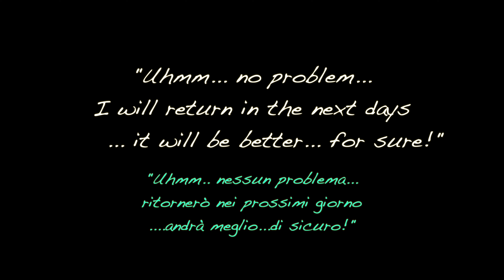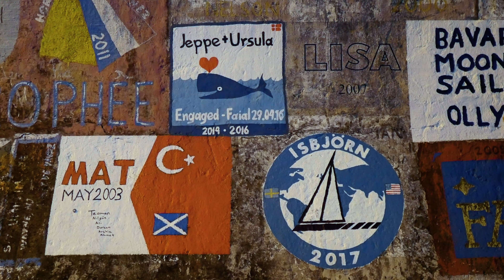Faial in winter time - My solo trip in Azores | Dji Mavic 2 pro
This is the second video of the trip, After São Miguel I move in Faial island and I stay there 3 days, I hope you enjoy the video.

I spent 17 days in 5 of the 9 islands of the Azores archipelago: São Miguel, Faial, Pico, São Jorge and Terceira.

The weather I met in January was disastrous: wind, rain and the perennial low clouds stationed in the center of the islands prevented the exploration of the hinterland, you understand well the difficulties I encountered to use the drone, unfortunately in fact on the island of São Jorge I was able to make only one flight.

I thank the Regional Directorate for the Environment of the Azores Islands for authorizing me to use the drone in the protected areas.

Questo è il secondo video del mio viaggio nelle isole Azzorre, dopo São Miguel mi sono spostato sull'isola di Faial, spero il video vi piaccia!

Equipment:
 Drone: Dji Mavic 2 pro + Polarpro filters
 Action Camera: GoPro Hero 7 Black
 Audio: Rode videomicro, Tascam Dr05X
 Editing software: Final Cut pro X

Music// Legend - Ryan Taubert